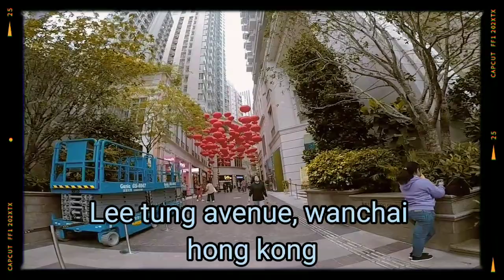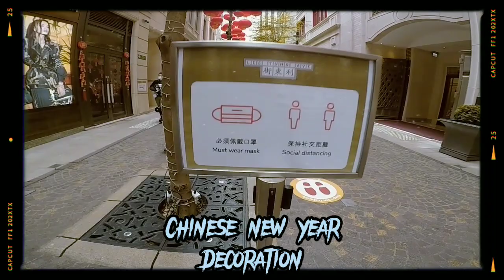CHINESE NEW YEAR DECORATION | LEE TUNG AVENUE WANCHAI HONG KONG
Hi my channel is all about  tutorials. D.I.Y, Travel vlog and LIVESTREAM
If you are new here in youtube you can check my playlist for more tutorials that can
help you to grow your youtube channel, but if like DIY i have videos on how to make handmade flower made by satin ribbon and i love travelling, filming amazing view's here in hong kong and I had some vlogs about life ofw's.